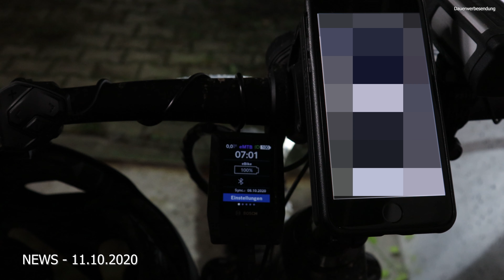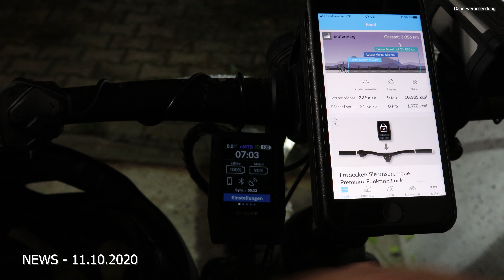NEWS - Bosch eBike Hotline hat mir einen "EINLAUF" erteilt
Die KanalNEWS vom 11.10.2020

Themen:
Bosch eBike Holine hat mich "Abblitzen" lassen

Biketrax hat neue Fuktionen

KMC-Kette e12

Bremsbeläge Pervormance